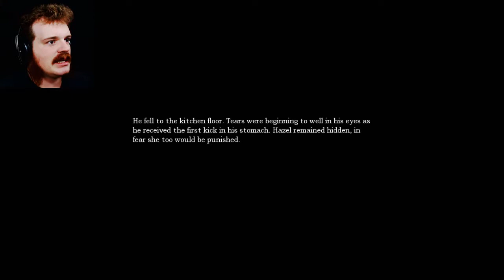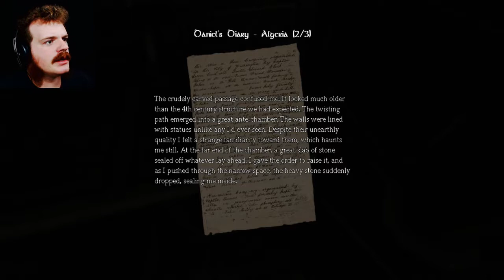FIRST ENCOUNTER | Amnesia the Dark Descent #2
I may have forgotten it, but it hasn't forgotten me...it's here.